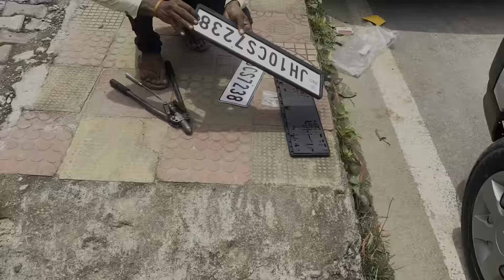New Car में Lucky Number Plate आ गया 😛|| favourite number plate new car 🔥